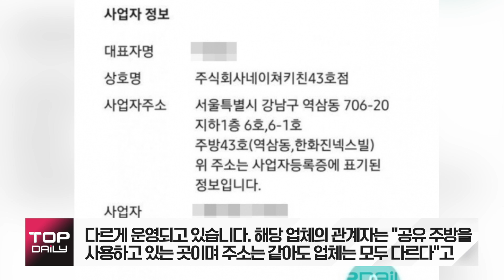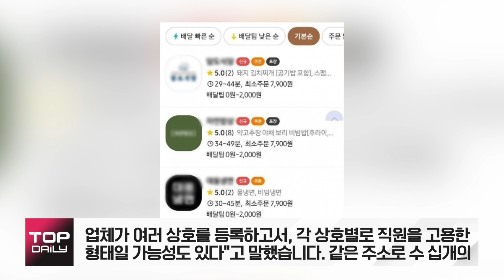배달의민족 ‘경쟁사 밀어내기‘ 방치? “사태파악 중” - 톱데일리(Topdaily)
배달의민족이 한 주소에 수십 개 업체가 등록된 걸 걸러내지 못해 '경쟁사 밀어내기'를 방치한 정황이 포착됐습니다.
27일 배달의민족 앱에서 역삼동 일대 80개 상당의 신규 식당이 같은 주소지와 대표자 명의를 사용하며 사업자 등록번호만 다르게 운영되고 있습니다.
해당 업체의 관계자는 "공유 주방을 사용하고 있는 곳이며 주소는 같아도 업체는 모두 다르다"고 말하며 "150평 크기에 점주들이들어와 가게를 운영하고 있다"고 전했습니다.
이를 확인 하기 위해 해당 주소지에 방문한 결과근무중인 직원 수는 단 2명뿐규모에 비해 턱없이 적은 인원이였습니다.
이에 업계 관계자는 "공유 주방을 사용한다면 주소는 같을 수 있지만, 같은 대표자명이라면 사실상 같은 회사로 봐야한다"고 말하며 "한 곳의 공유 주방에 하나의 업체가 여러 상호를 등록하고서, 각 상호별로 직원을 고용한 형태일 가능성도 있다"고 말했습니다.
같은 주소로 수 십개의 같은 사업자가 등록된 점은 앱에서도 쉽게 확인할 수 있고 비슷한 의혹이 제기됐던 적이 있기에 배달의민족의 허술한 업체 관리가 엿보이는 부분입니다. 이에 대해 배달의민족 관계자는 "현재 해당 사건에 대해 사태파악에 나선 상황"이라며 "사실 관계가 확인되면 설명하겠다"고 말했습니다.